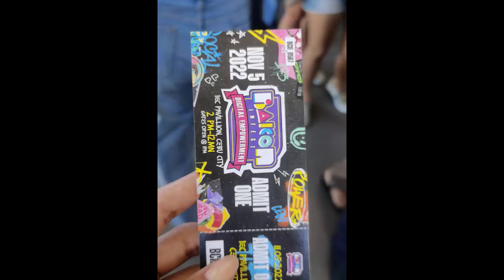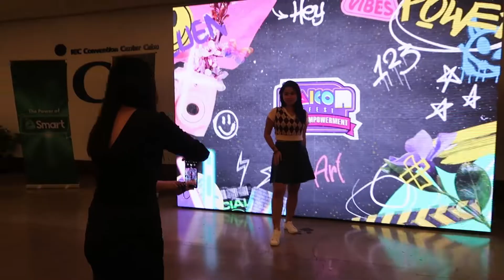BaiCon Infest 2022 ft. Divine Divas, Sheryn Regis, Nana Silayro, and more.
My first BaiCon event held last November 5 at IEC Pavilion.

BaiCon aims to be the biggest gathering of content creators in the Philippines. This year, we are happy to see a variety of successful and promising content creators from all over the Philippines such as Jen Barangan and the Bardakads, Divine Divas, Guerero siblings, Kuya Magik, Nana Silayro, Inka Magnaye, Wil Dasovich, Ninong Ry, and many more.

A music festival featuring Cebuano artists followed the event to wrap up the day.